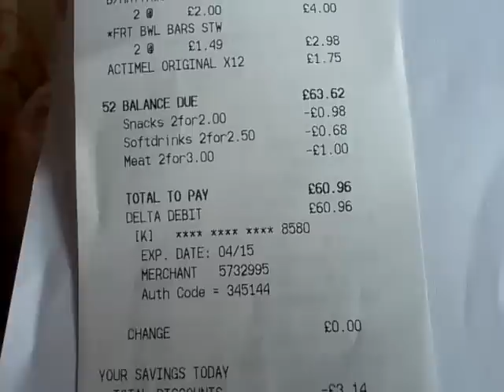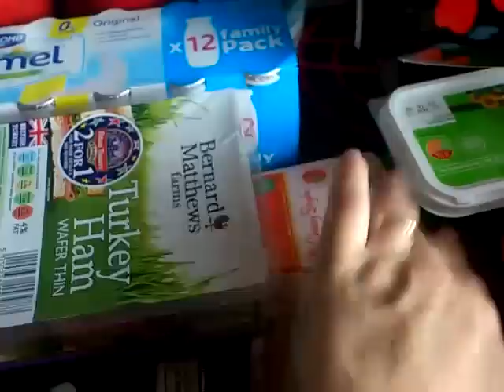Another grocery haul for a family of 9 :)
We shopped at Sainsburys this week and we had already been to our local butchers and brought in bulk.